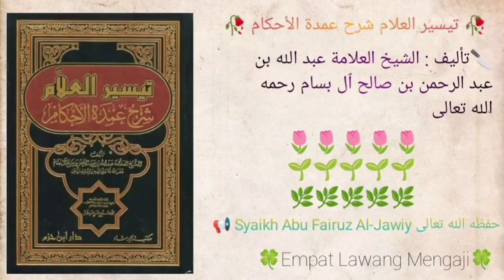Taisirul 'Alam Syarhu Umdatil Ahkam | 485 | Syaikh Abu Fairuz Al-Jawiy حفظه الله تعالى